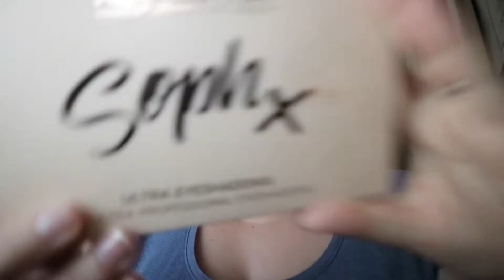DANIEL AND TESTING SOPHX PALETTE | VLOGMAS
What I'm Wearing:
Top - Primark
Leggings - Primark
Cardigan - Primark
Shoes - Primark

Daniel is wearing:
Jeans - Online
Shirt - Online